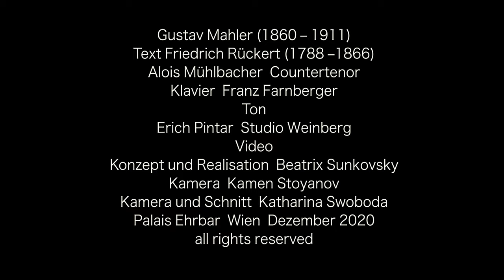Alois Mühlbacher, Franz Farnberger / RÜCKERT-LIEDER (Gustav Mahler)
Alois Mühlbacher - Countertenor
Franz Farnberger - Klavier

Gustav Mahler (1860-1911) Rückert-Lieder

00:34 Ich atmet´einen linden Duft
03:09 Liebst du um Schönheit
05:35 Blicke mir nicht in die Lieder
07:08 Um Mitternacht
13:22 Ich bin der Welt abhanden gekommen

Eine Videoproduktion von Beatrix Sunkovsky

Kamera und Schnitt: Katharina Swoboda
Ton: Erich Pintar, Studio Weinberg